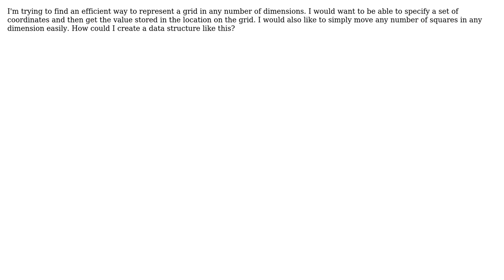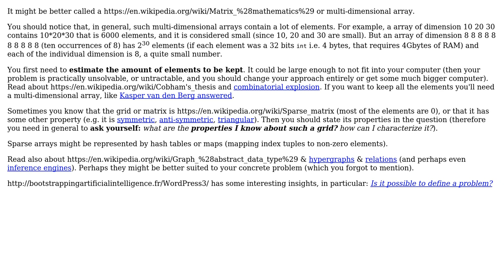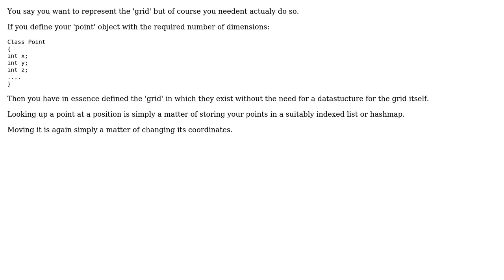Software Engineering: How can I represent a multi-dimensional grid? (3 Solutions!!)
Software Engineering: How can I represent a multi-dimensional grid?

With thanks & praise to God, and with thanks to the many people who have made this project possible! | Content (except music & images) licensed under CC BY-SA | Music | Images & others | With thanks to user thesecretmaster user Kasper van den Berg user Ewan user Basile Starynkevitch and the Stack Exchange Network Trademarks are property of their respective owners. You are responsible for your own actions.